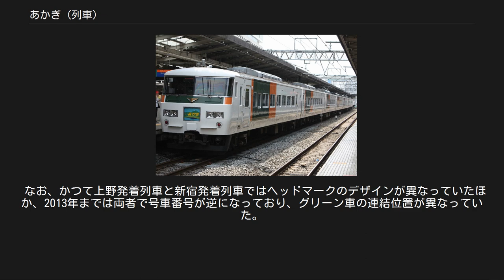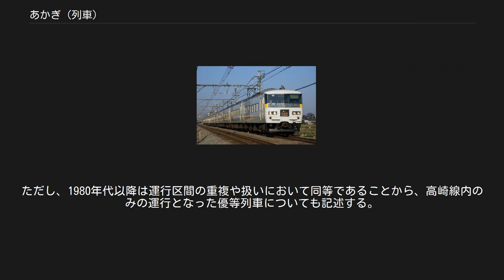あかぎ (列車)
あかぎ・スワローあかぎは、東日本旅客鉄道（JR東日本）が上野駅・新宿駅 - 熊谷駅・本庄駅・高崎駅・前橋駅間を、山手線・東北本線・高崎線・上越線・両毛線経由で運行している特急列車である。
土休日は「あかぎ」、平日は「スワローあかぎ」として運行されている。
 本項では、過去に両毛線で運転されていた優等列車の沿革についても記述する。
 草津温泉・水上温泉郷への観光客を輸送する特急「草津」「水上」と同じく、上野駅から東北本線・高崎線を経由する列車である。
 「あかぎ」は1950年に、上野駅 - 桐生駅・小山駅間を東北本線・高崎線・両毛線経由で運行する快速列車として運転を開始。
1960年には上野駅 - 前橋駅間を毎日運転する臨時列車として準急列車になり、1961年に定期列車化された。
1966年に「あかぎ」は急行列車に格上げされ、「はるな」と統合し「あかぎ」は2往復運転された。
 1982年11月15日に上越新幹線開業に伴うダイヤ改正で特急列車（新特急）へ格上げされた。
 ダイヤは下り8本、上り5本が設定されており、下り1・3・7号が上野発本庄行き、下り5・11・15号／上り6号が上野駅 - 高崎駅間、下り9・13号／上り8号が上野駅 - 前橋駅間、上り2号が熊谷発上野行き、上り4号が高崎発新宿行き、上り10号が前橋発新宿行きで運行される。
下りは夕方以降、上りは朝の時間帯に運行される。
 下り8本・上り5本がすべて運行される日はなく、平日は上り10号を除く全列車、土曜・休日は下り5・9号／上り6・8・10号が運行される。
列車名は、土曜・休日の全列車が「あかぎ」、平日の全列車が「スワローあかぎ」となる。
 2014年3月15日ダイヤ改正で新設された「スワローあかぎ」のうち、本庄行きの列車は2014年3月14日以前の鴻巣行き「ホームライナー鴻巣」を特急に編入（ただし、上野発23時台は廃止）の上で、運転区間を延長したものになっている。
ホームライナー時代には整理券による着席整理を行う関係で始発駅である上野駅以外では乗車できなかったが、特急格上げにより途中のどの駅からも乗車が可能になった。
また「スワローあかぎ」については、従来の指定席・自由席の区別を廃止し、「スワローサービス」が導入された。
 2016年3月26日ダイヤ改正で新宿発の下り列車が廃止となり、新宿駅乗り入れは上り2本（1日あたり1本）のみとなる。
 2017年3月4日ダイヤ改正で、平日のみの上り熊谷始発上野行き「スワローあかぎ」1本の新規設定および利用の少ない夕方の上り新前橋発上野行きあかぎの廃止、平日残りの「あかぎ」1本を「スワローあかぎ」に変更し、平日の全列車が「スワローあかぎ」として運転されることになった。
 2018年3月17日のダイヤ改正で、「スワローあかぎ」の停車駅統一が行われた。
これにより、「あかぎ」と「スワローあかぎ」は停車駅が別々になる。
 過去には、2016年3月25日まで新宿発着系統では185系10両編成、2015年3月13日までスワローあかぎ4号・5号（平日）あかぎ4号・5号（土休日）が、651系基本編成の7両編成と付属編成の4両編成を組み合わせた11両編成で運行されていた。
 また、2014年3月15日のダイヤ改正までは上野駅発着系統でも185系が使用されていたが、2016年3月26日のダイヤ改正で全て651系に置き換えられた。
 なお、かつて上野発着列車と新宿発着列車ではヘッドマークのデザインが異なっていたほか、2013年までは両者で号車番号が逆になっており、グリーン車の連結位置が異なっていた。
 全車指定となった座席に「座ろう」という意味合いと、1950年の特急「つばめ」誕生から国鉄のシンボルとしてあり続けてきたツバメの英語表記「Swallow」をかけたところからきている。
 基...